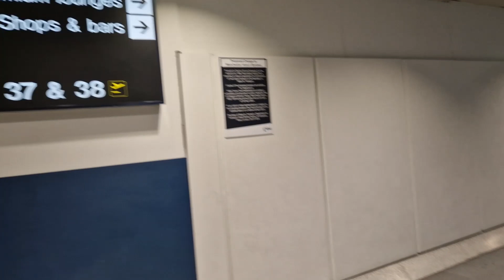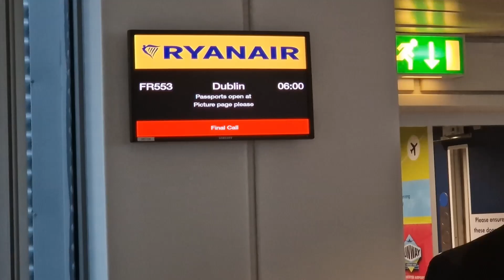Dublin Travel Vlog Ireland - Ryanair flight to Dublin Emerald Park!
Join me as I head to Dublin, Ireland for our day trip to Emerald park. Today I take you through the flight and duty free as well as a guide all the way up to Emerald Park! Throughout this series we have loads of vlogs planned which you'll be able to see in a playlist which will be created once they've all been uploaded! Enjoy!